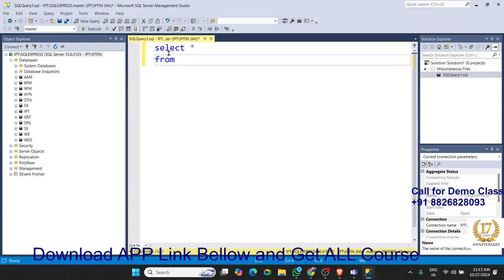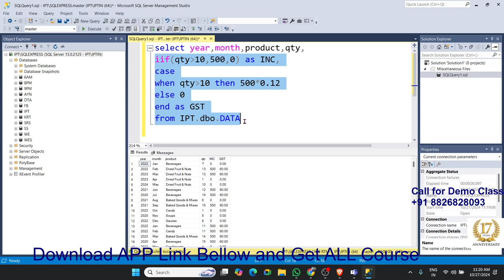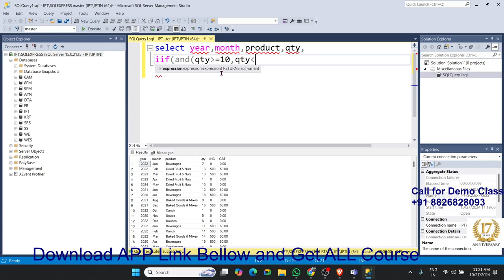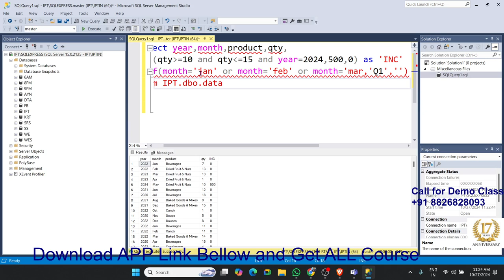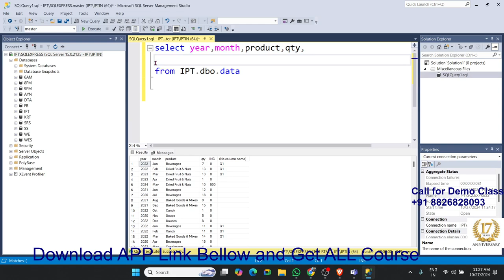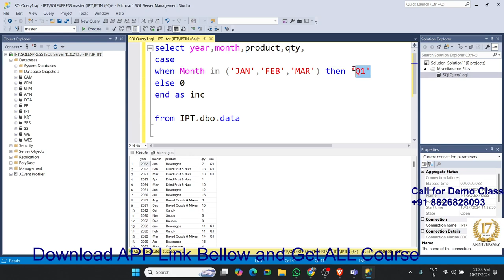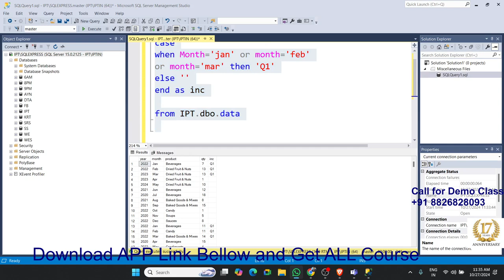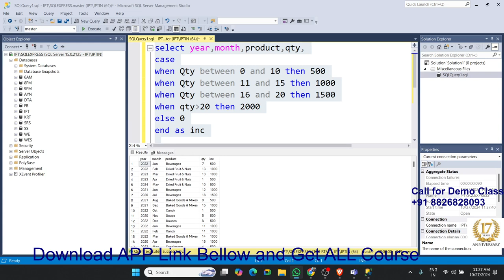SQL IIF and CASE WHEN END SQL Server 2022